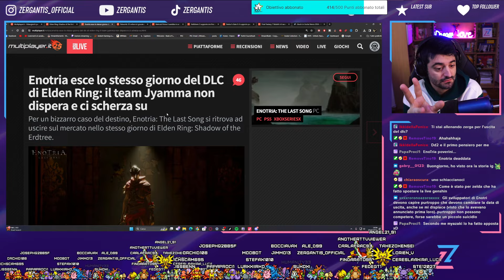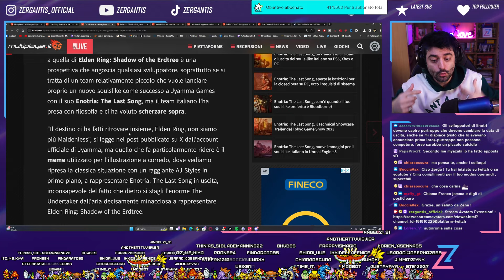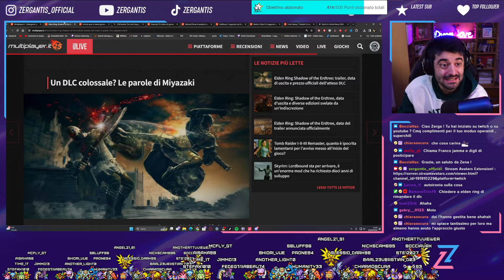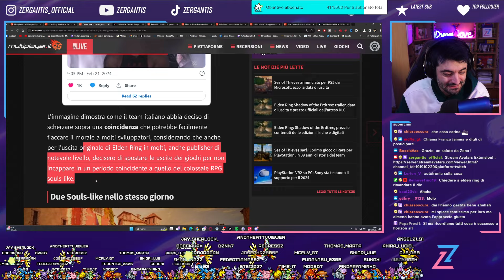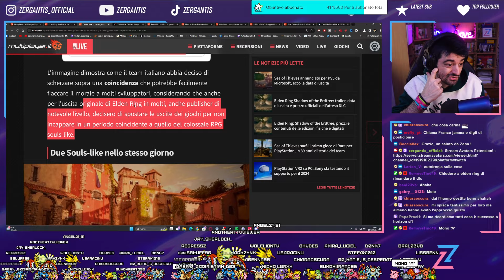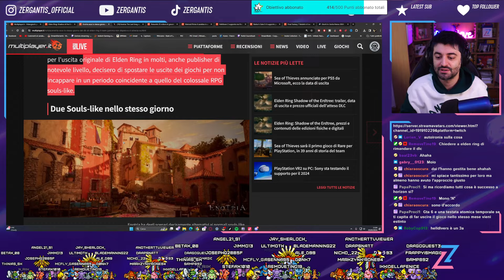ENOTRIA ci SCHERZA ma reggerà il COLPO di SHADOW OF THE ERDTREE?